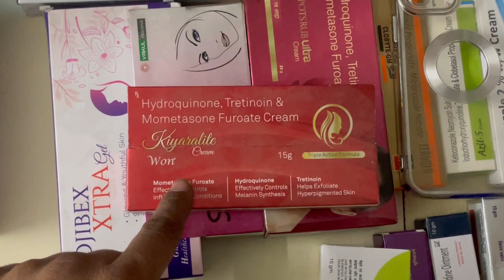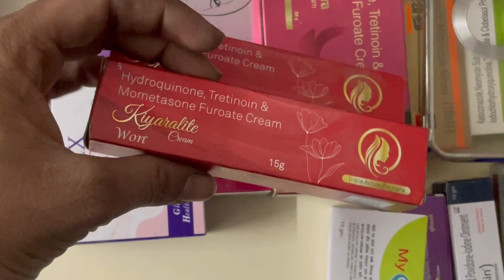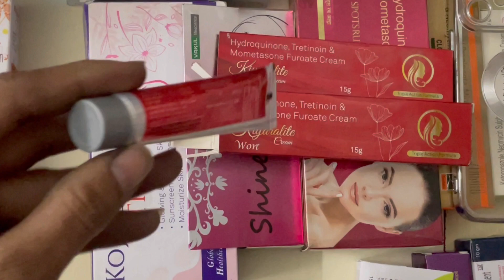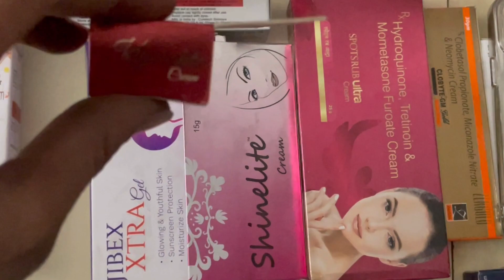Kayaralite cream के फ़ायदे व नुक़सान । kaylite cream review in Hindi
Kayaralite  Anti Marks Cream is used to reduce the colour of skin and remove any dark spots like age spots, freckles, and other skin discolouration

kayaralite ke fayde
kayaralite ke nukshan
kayaralite ke use in hindi